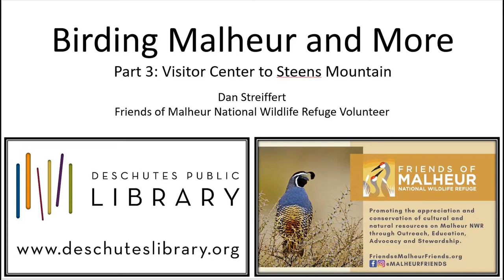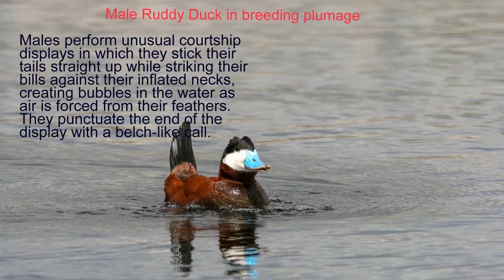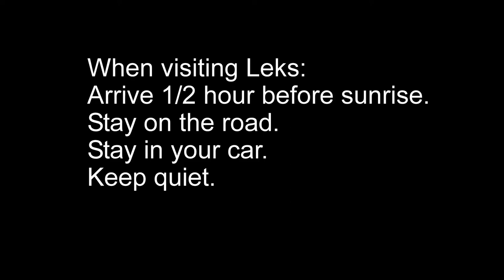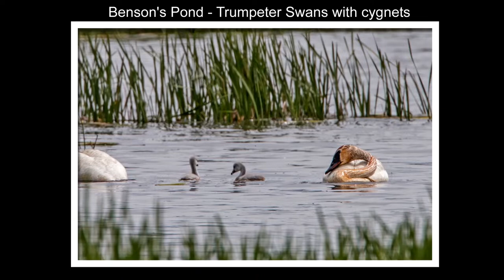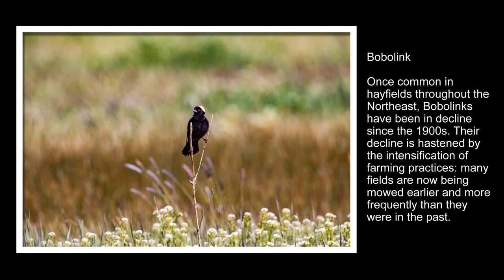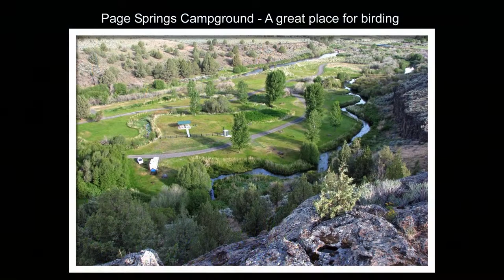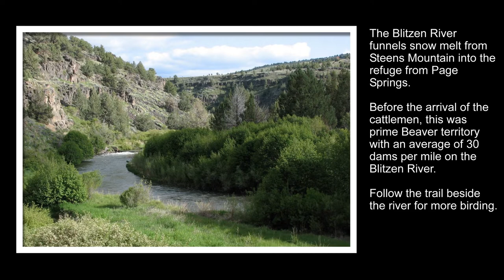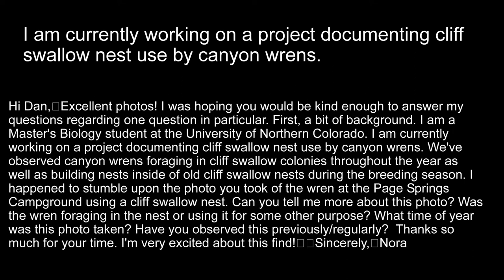Know Burn(s): Birding Malheur and More (Visitor Center to Steens Mountain), Pt. 3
Get tips and tricks for bird watching at the Malheur National Wildlife Refuge. This is the third in a three-part series about birding the Malheur and vicinity.